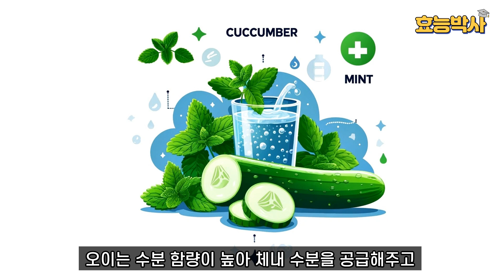살 빠지고 꿀피부로 변신하는 초간단 건강 디톡스 음료 레시피 4가지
무더운 여름을 시원하고 건강하게 보낼 수 있는 초간단 디톡스 음료 레시피 4가지를 소개해드립니다! 시중에서 파는 탄산음료나 주스 대신, 몸에 해로운 첨가물 없이 천연 재료로 만든 건강 음료로 더위도 이기도 건강도 지켜봐요!

1. 레몬 디톡스 워터
비타민 C가 풍부해 면역력을 높여주고, 디톡스 효과가 있어 몸을 깨끗하게 정화시켜줍니다.

2. 오이 민트 워터
갈증 해소와 피부 보습에 좋으며, 오이와 민트의 상큼한 맛이 특징입니다.

3. 딸기 바질 워터
상콤하고 달달한 딸기와 바질의 상쾌한 향이 특징입니다. 딸기의 항산화 효과와 바질의 항균 효과로 건강한 여름을 보내세요.

4. 자몽 허브 워터
자몽의 상큼하고 쌉쌀한 맛과 허브의 향긋한 맛이 조화를 이루는 음료입니다. 자몽의 항산화 작용과 허브의 소화 촉진 효과를 누려보세요.

각 음료의 자세한 레시피는 영상을 참고해주세요! 여러분의 건강한 여름을 위해 꼭 만들어보세요.